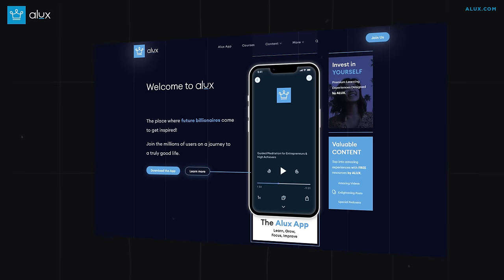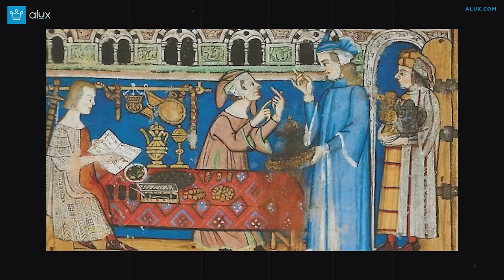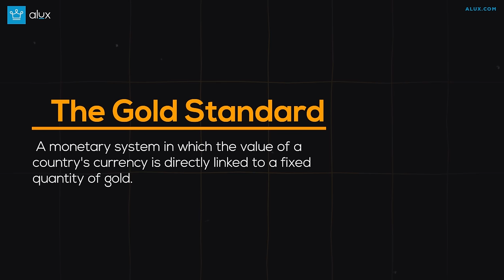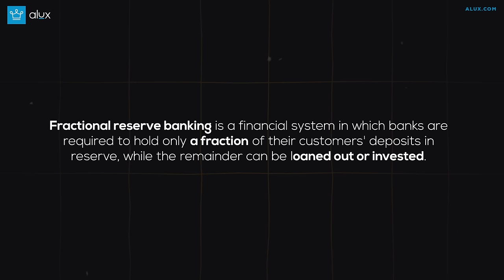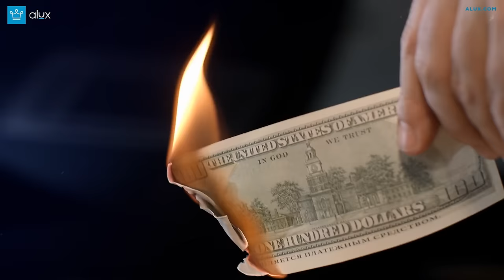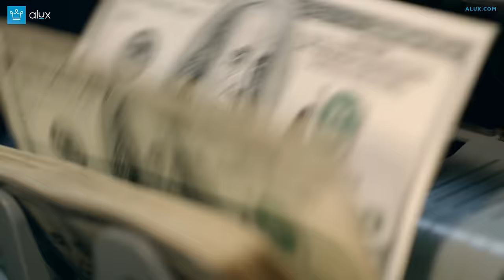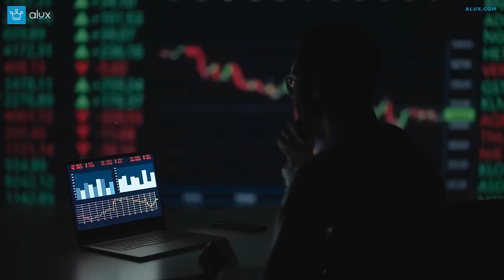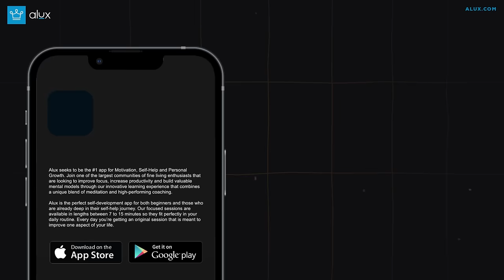How Banks Work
Ever wondered how banks actually work?

00:00 - Intro
00:49 - History Of Banking
05:16 - The Gold Standard
08:10 - Fractional Reserve Banking
11:58 - Types Of Banks